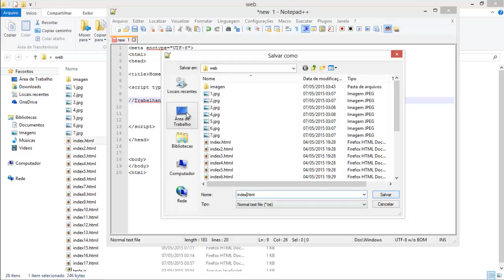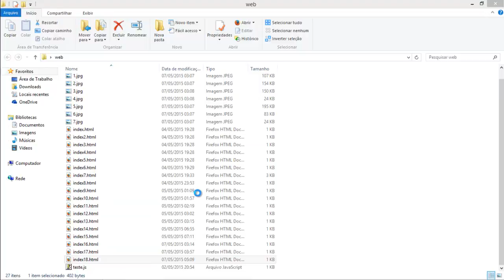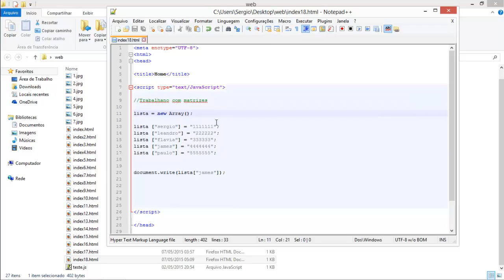Curso de javascript aula 26 novo meio trazer array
novo meio trazer array